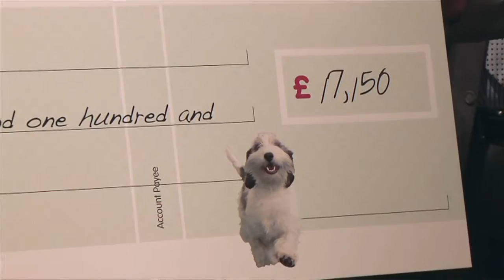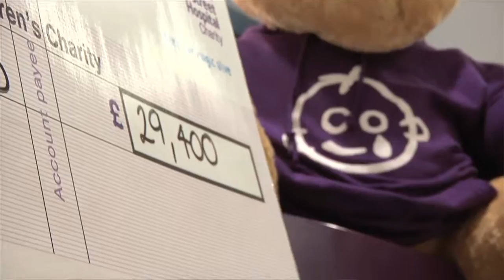Crufts 2014 and Pawscars Round-up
Crufts 2014, the world's most famous dog show, and the inaugural Pawscars awards ceremony, were the venues for Around the Dog World in March.
At the Pawscars we see who wins the 14 dog show related categories, all voted for by the public.
Followed by the four days of Crufts where the cameras catch highlights of some of the action in the breed rings throughout the weekend plus highlights of every group and Best in Show. Presenters Simon Baillie and Marina Scott speak to every winner moments after becoming a Crufts group winner.
And on Sunday night Best in Show winners and judge stop to talk about their time in the big ring.
Analysis from Andrew Brace.